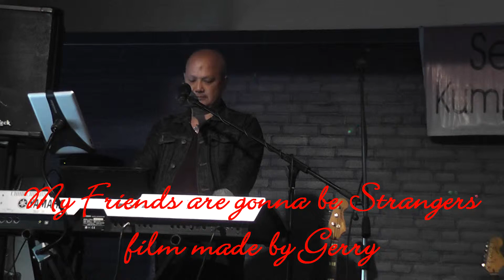My Friends are gonna be Strangers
Baudy Henket op de kumpulan tanpa nama in Poortugaal op 8 September 2013 bij Raldy Laurens